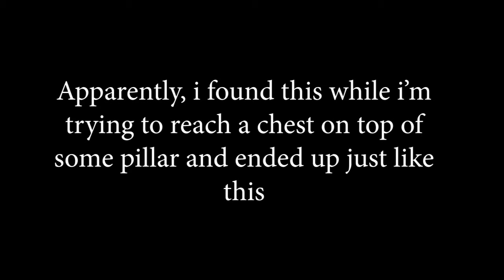Tell your friends who always whining about stamina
The blessing of barbatos has reached liyue